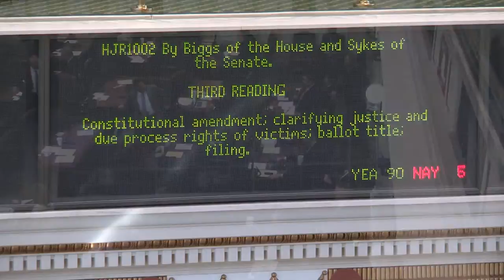Rep. Kevin McDugle Video Blog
Hello District 12!  I want to keep you apprised on what is happening at the capitol.  Make sure to tune in as I detail the weeks proceedings here at the State Capitol.